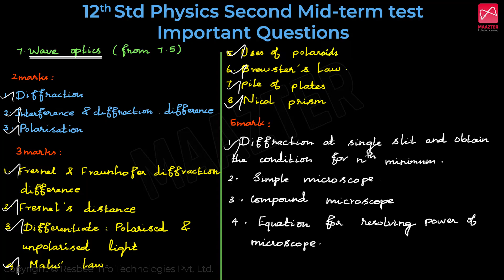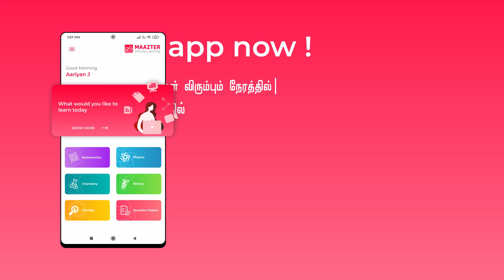12th Std Physics / இயற்பியல் | Important Questions | For 2nd Mid-Term Test 2022| Samacheer Kalvi